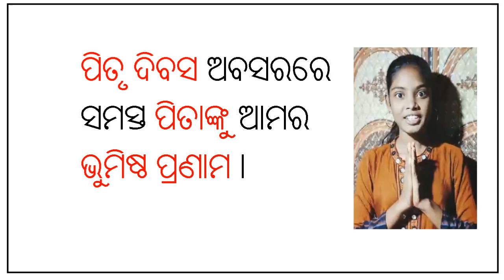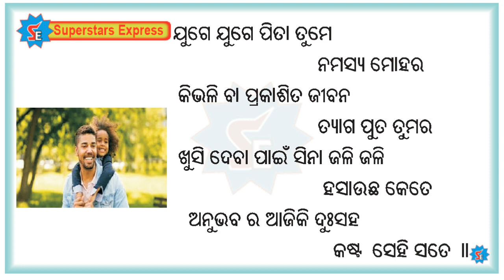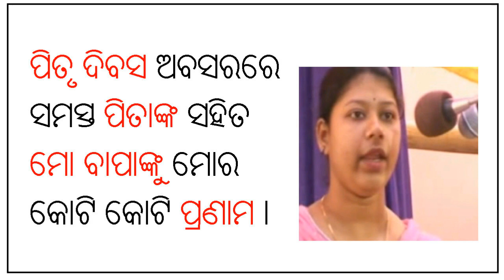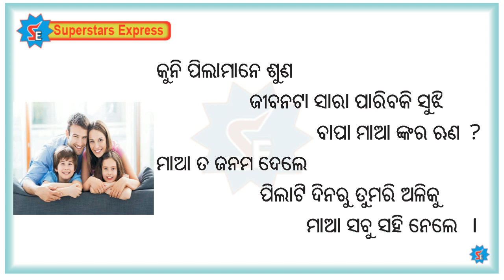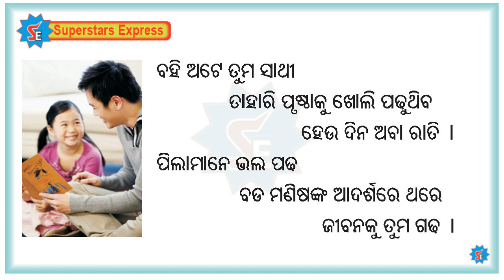Father's Day I ପିତୃ ଦିବସ ଉପଲେକ୍ଷେ ସବୁ ସନ୍ତାନ ଦେଖିଲା ଭଳି ଏକ ଧମାଦାର କାର୍ଯ୍ୟକମ ନିଶ୍ଚୟ ଦେଖନ୍ତୁ I